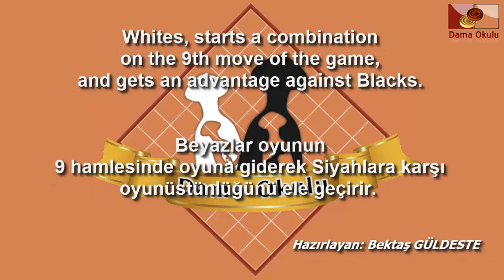DAMA TAKTİKLERİ | AÇILIŞ TUZAKLARI | BEYAZ TAŞLAR İÇİN AÇILIŞ OYUNLAR. № 9_96.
türk daması, açılış tuzakları, açılış oyunlar, beyaz taşlar için oyunlar, beyaz taşlar, dama nasıl oynanır, dama okulu, beyaz taşlar için açılış oyunlar hakkında bir video.